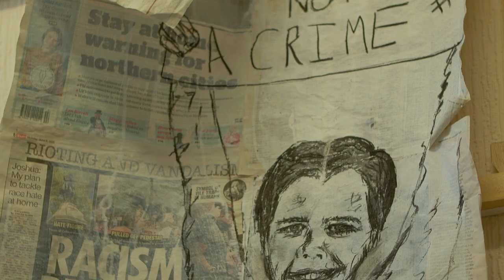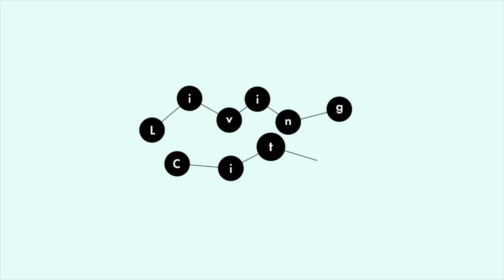Brendan Bunting: Collage and Explore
This is the fourth video in Brendan Bunting's commission for The Living City.

In this video Lancashire based artist Brendan discusses how the community inspires him to create art and collage. He touches on some famous artists including Picasso and how they used collage in their work.

Over the course of these videos Brendan will introduce you to the process of frottage (creative rubbings) in different environments as well as how to exhibit your work.